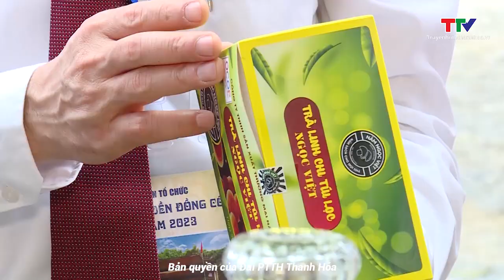Khai mạc Lễ hội đền Đồng Cổ, huyện Yên Định năm 2023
Sáng ngày 4/5, tức ngày 15/3 âm lịch, tại Khu di tích Quốc gia Núi và đền Đồng Cổ, làng Đan Nê, xã Yên Thọ, huyện Yên Định, Sở Văn hóa – Thể thao và Du lịch tỉnh Thanh Hóa, Ủy ban Nhân dân huyện Yên Định đã phối hợp tổ chức khai mạc Lễ hội đền Đồng Cổ năm 2023.
Đăng ký và cập nhật những thông tin mới nhất của Truyền hình Thanh Hóa!